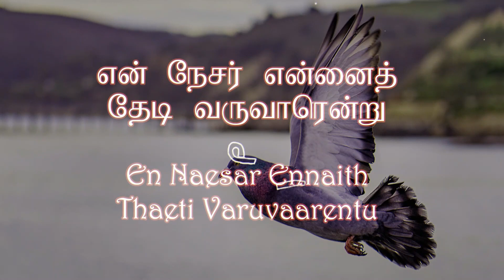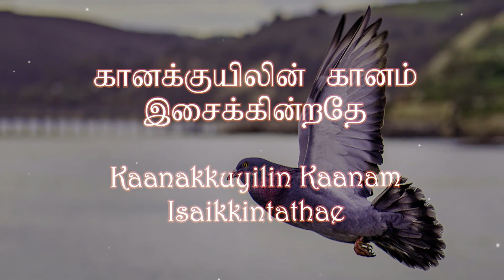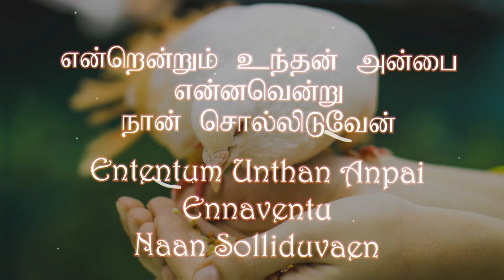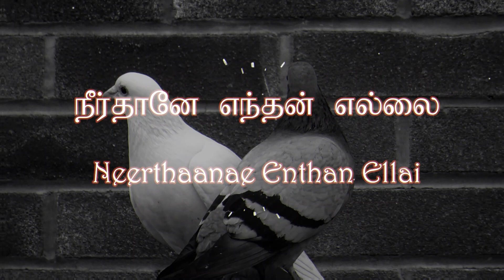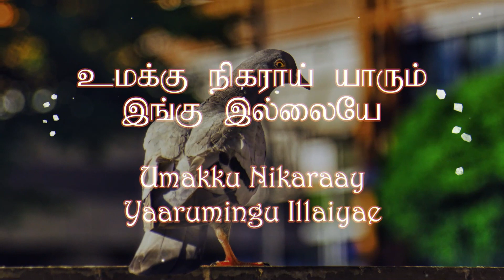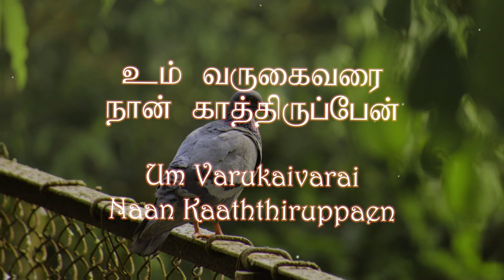KAATTU PURAAVIN SATHTHAM TAMIL CHRISTIAN SONG KARAOKE WITH LYRICS - BY SURIYA TITUS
TAMIL CHRISTIAN SONGS KARAOKE WITH LYRICS